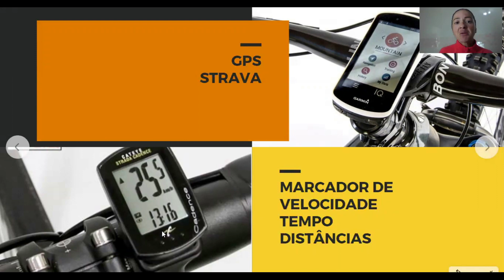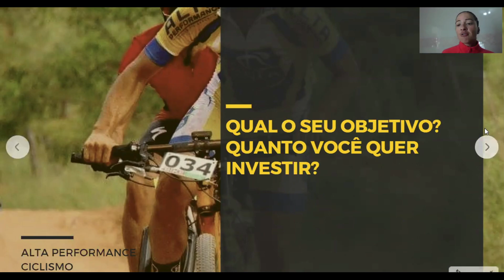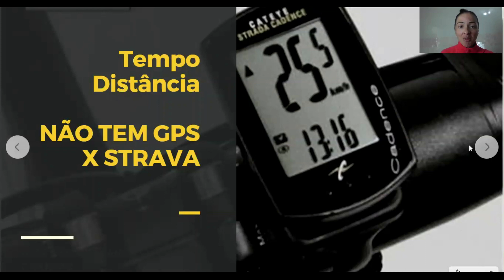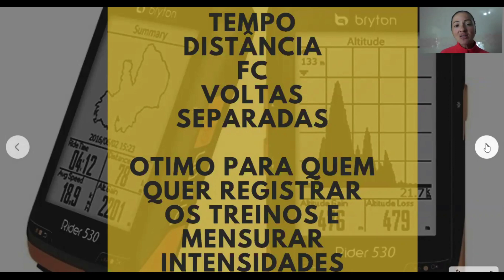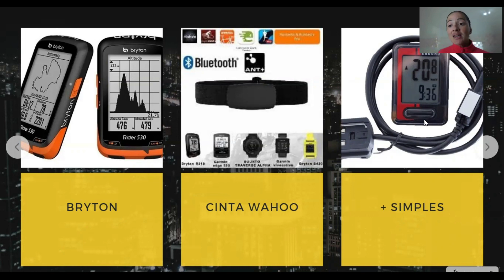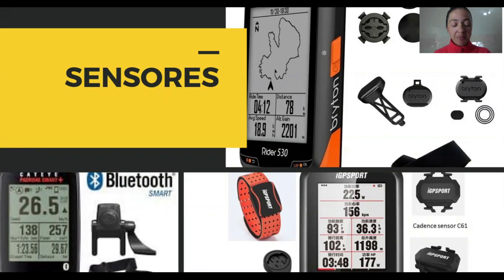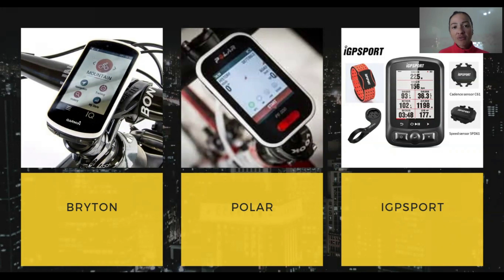GARMIN POLAR BRYTON CATEYE - QUAL COMPRAR?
Hoje temos muitas opções de marcas no mercado.
Seja um ciclista mais avançado ou um iniciante, é importante você saber qual a diferença entre os dispositivos no momento da escolha do que você vai comprar.
Neste vídeo estamos fazendo uma descrição completa do que o mercado nos oferece.